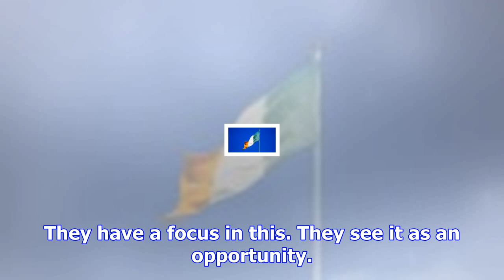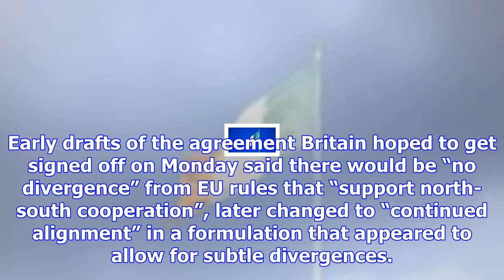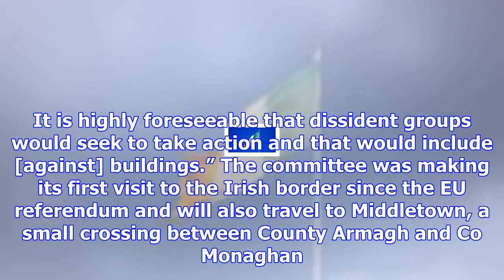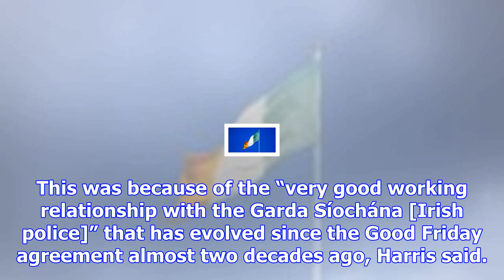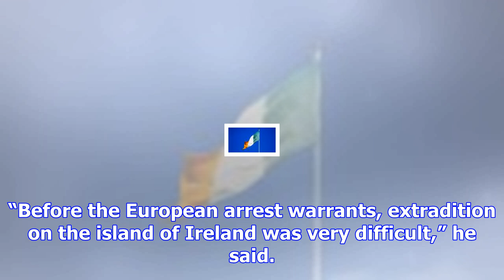Irish border checkpoints would be terror targets, police chief warns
Checkpoints and cameras on a future hard Irish border would be a potential target and recruitment to...